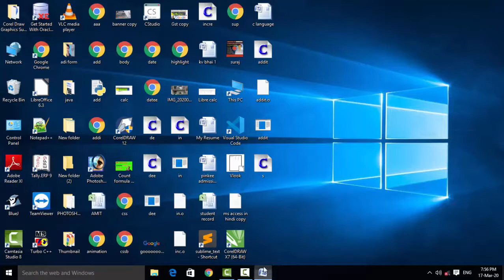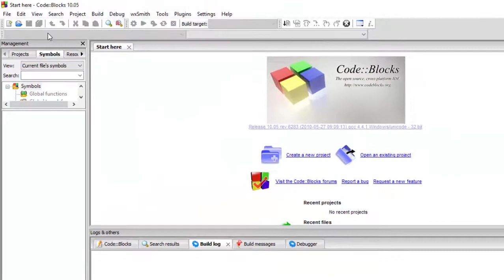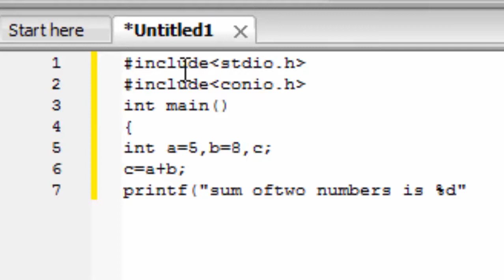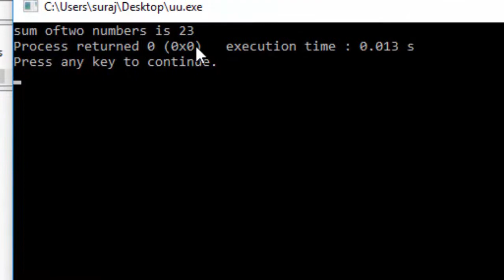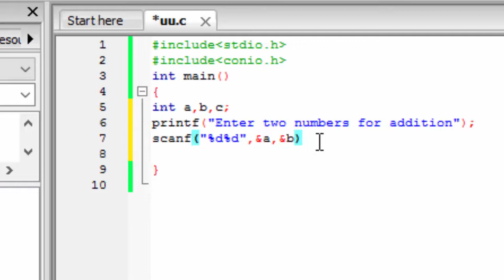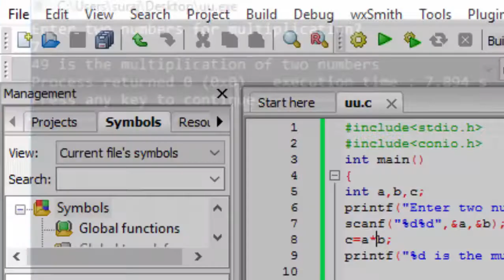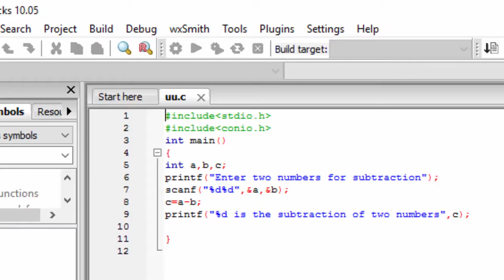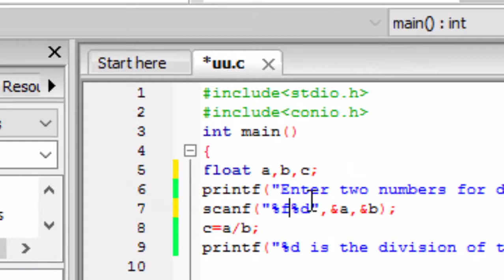Difference between int data type and float type in c language